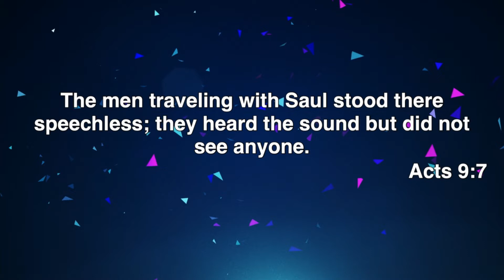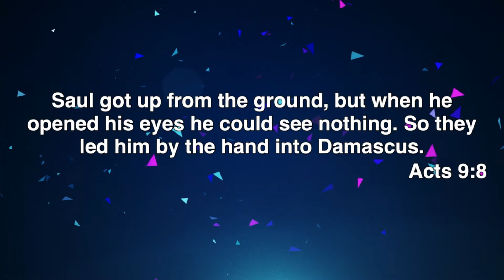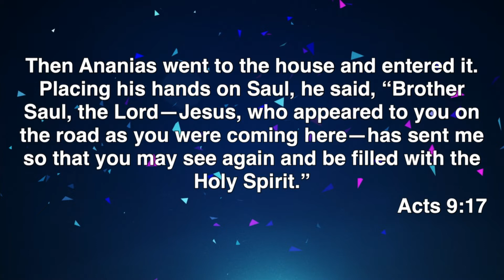New Year's Eve 2020 - Special Message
A special New Year's Eve Message with Pastor Trevor from St. John's Historic Sanctuary

St. John's Lutheran Church of Orange